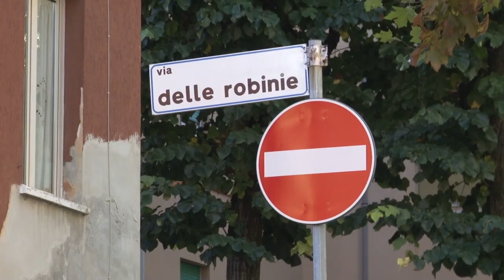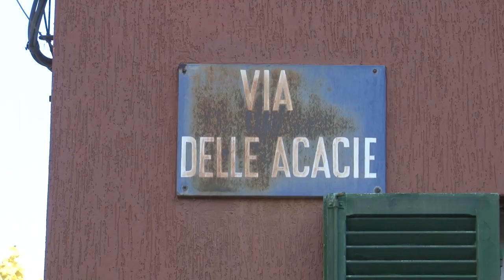Chieti. Al via riqualificazione degli alloggi di edilizia popolare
L’Amministrazione Comunale di Chieti ha presentato questa mattina i lavori di riqualificazione degli alloggi di edilizia popolare di competenza comunale, situati in via delle Acacie, via delle Robinie, via Prati e via dei Platani